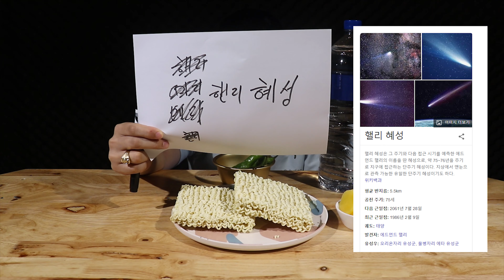라면은 거들 뿐..악독한게 뭔지 보여줄게..(ft 안성탕면)ㅣRAMENㅣREAL SOUNDㅣASMR MUKBANGㅣTALK & EATING SHOW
*안녕하세요~ 맛있는세상입니다
이번에는 범씨가 복귀하시기전! 찍은 영상입니다
또! 이렇게 둘이 마주하게 되었는데...
우리 정우씨가 저보고 하도 악독하다! 악독하다 하셔서!
이번엔 정말 악독하게 준비해봤습니다
단 하나도 그냥 주지 않았습니다ㅎㅎ
우리 정우씨 과연 어떻게 이 시련을 헤쳐나갈까요?
한번 구경하러 와보시죠!

*매주 토요일 오후 6시 30분에 본영상 업로드됩니다.
세남자의 좌충우돌 맛있는 이야기 지금부터 만나보세요.

*촬영은 코로나19 기본수칙에 준수하여 진행하였습니다.